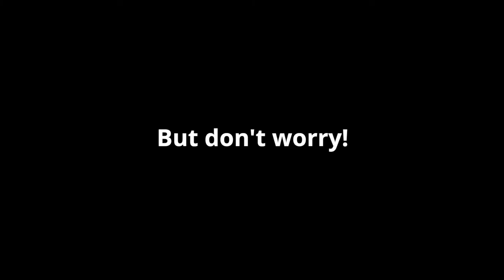Our People & Performance Management //RISE Image Trailer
At Deloitte you shape your career individually with our People & Performance Management //RISE